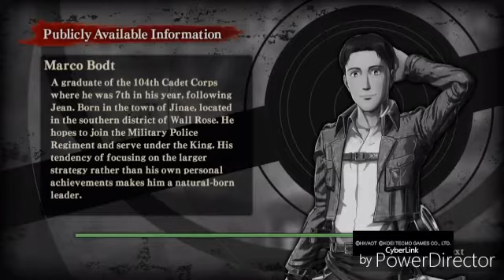Anime Review #1 Attack on Titans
THIS SERIES is a bunch of animes that i would feel the need to review. This video is lengthy but hopefully you enjoy!